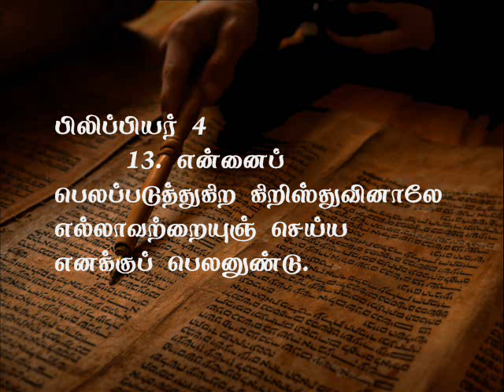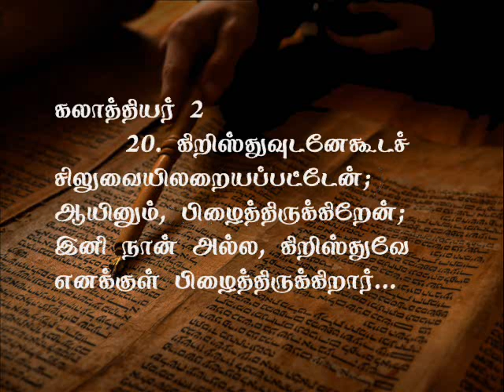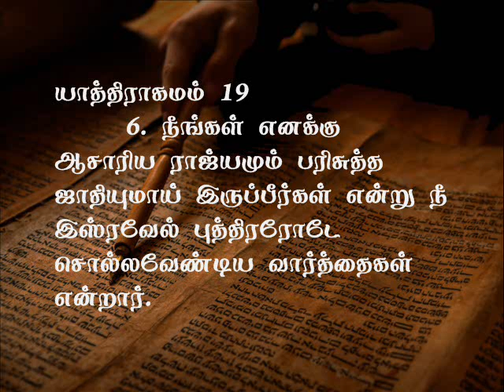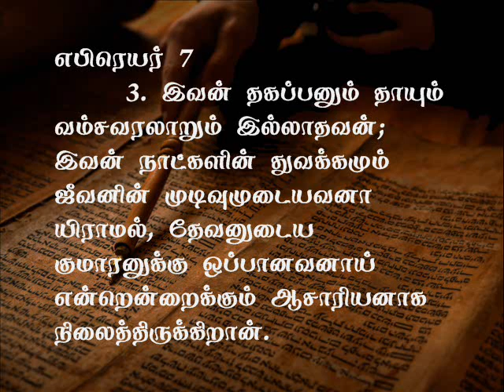திருச்சபையும் திருப்பணியும் 32/58